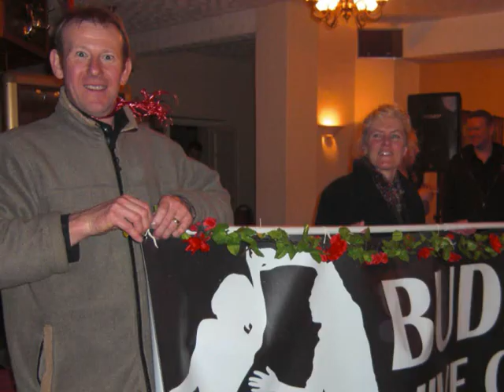Bude Jive Club's Valentine's Dance 2009 with the Kingcats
Photo's and music from Bude Jive Club's Valentine's Dance with the KINGCATS at the Bullers Hotel Marhamchurch 14th Feb 2009.